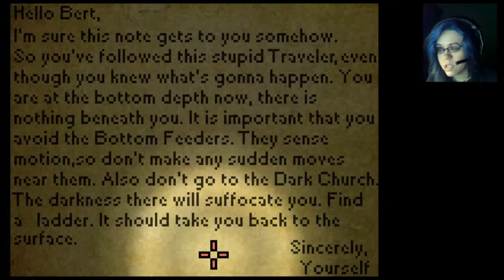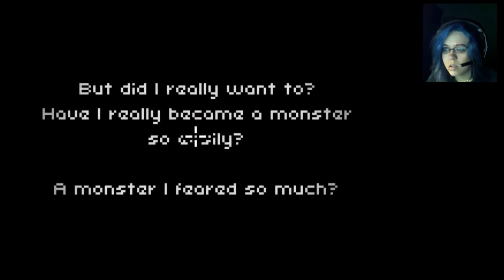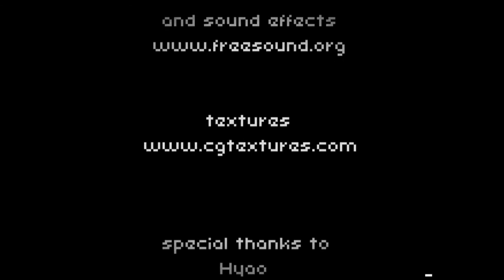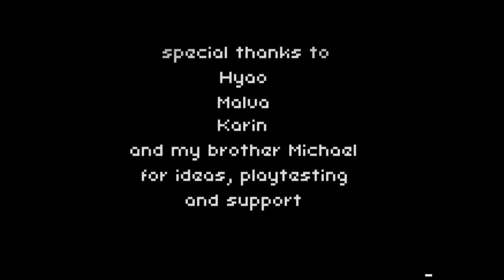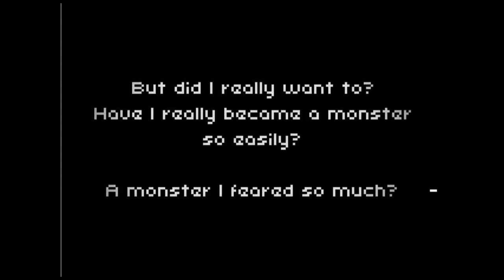The Deepest Sleep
Part three of the spectacular series.